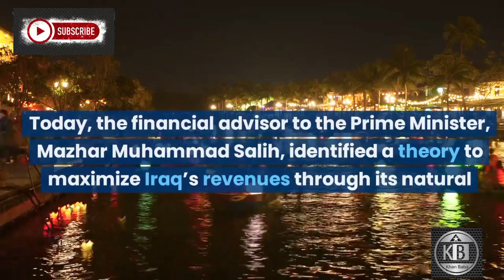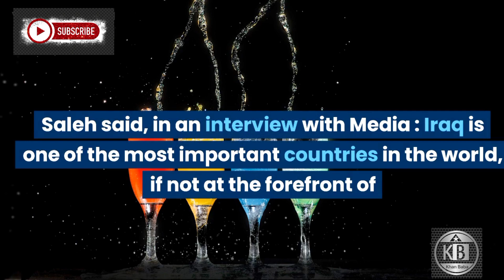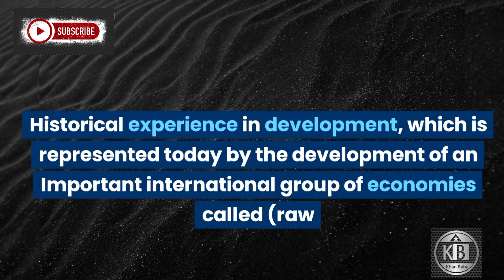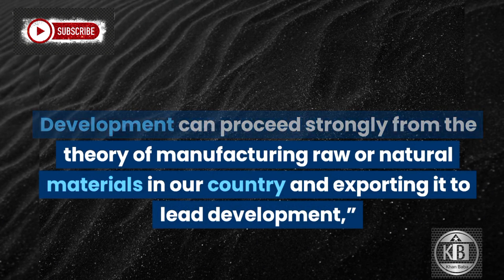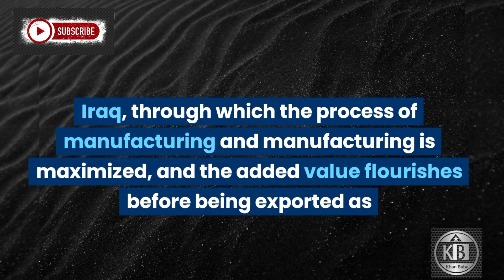Iraqi Dinar Currency new Rate News Update Dinar IQD Iraqi Dinar Forex New Rate | Intel Guru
Iraqi Dinr News Update Dinar IQD News Value IRAQ Some misunderstanding and information about Dinar Forex Rate

Iraq RV
Iraq Reform
iraqidinar
dinar guru updates
iraqi dinar
rapid updates
dinar investment
dinar revaluation
dinar currency exchange rate,
reinstatement
iqd news
when will the dinar currency revalue
dinardetectives
currency reinstatement
new dinar currency
iraq politics
iraqi dinar
iqd news
iqd rate
nader iqd
dinar news
bobby king
dinar iraq
 iqd
 dinar news today
iqd dinar
iraq dinar
iraq today
dinar guru
dinar ninja